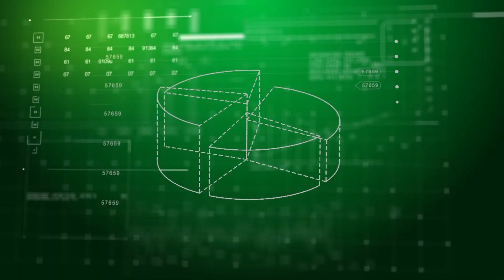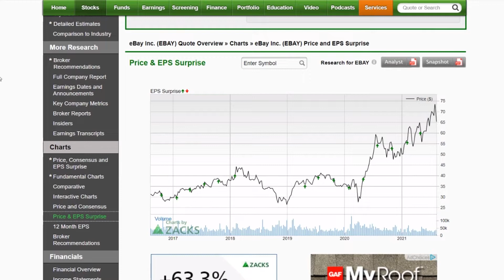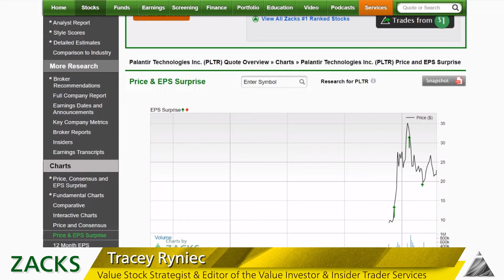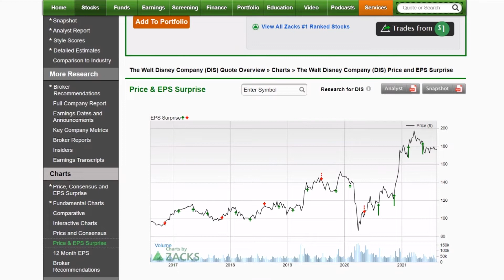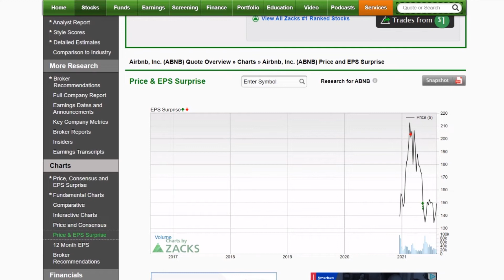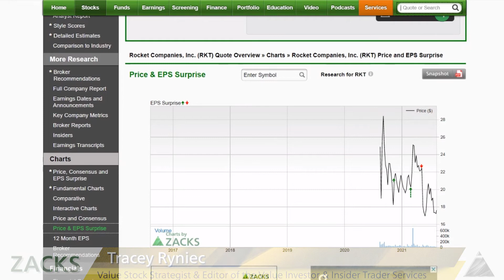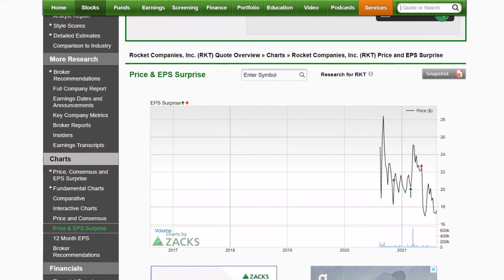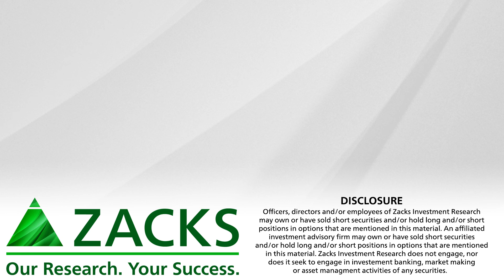This Week’s 5 Must-See Earnings Charts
There are over 900 companies reporting this week, but these are the ones to watch.